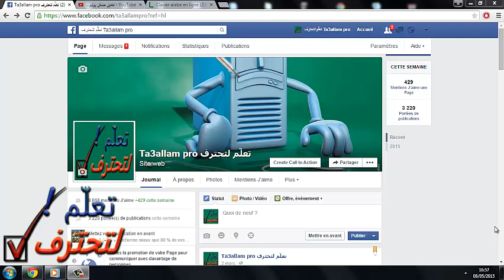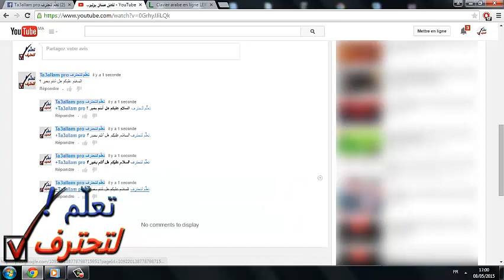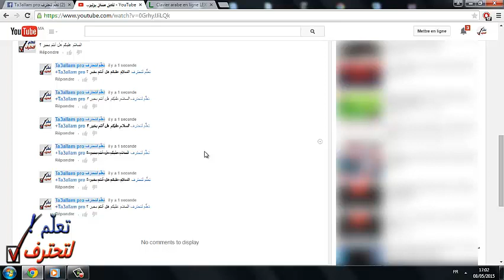أكتب تعليق في يوتيوب بخطوط مختلفة لأول مرة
أبهر أصدقائك و أكتب تعليق في يوتيوب بخطوط مختلفة لأول مرة .